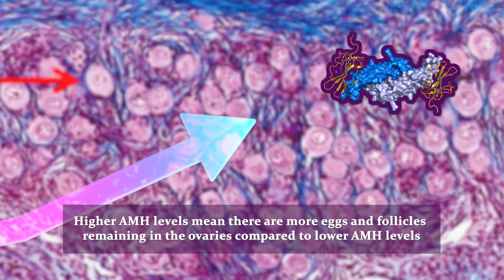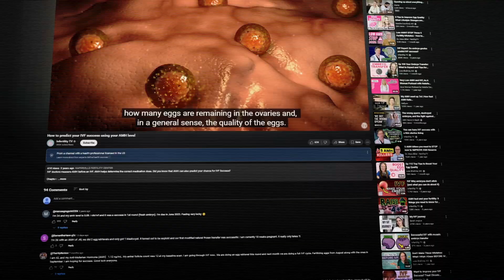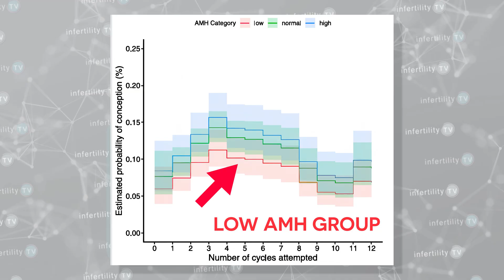Should EVERY Woman Have An AMH Level Before Trying To Conceive?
AMH predicts response to fertility medications and IVF success. What if you don't have infertility? Should EVERY women have an AMH if they are trying to conceive? Board certified physician Dr. Randy Morris M.D. - America's Most Trusted Fertility Doctor - has the surprising answer.
Chapters
0:00 Introduction
0:36 Egg numbers decrease as women age
0:50 AMH indicates the number of eggs remaining
1:01 AMH predicts IVF success
1:16 Does AMH predict Clomid / IUI success rates?
1:30 Would AMH predict fertility if you are trying on your own?
2:00 New AMH Study
2:30 Three AMH groups: Low, Normal & High
2:45 Low AMH less likely to become pregnant
3:00 What if you are young & have low AMH?
3:15 What if you are older & have a low AMH?